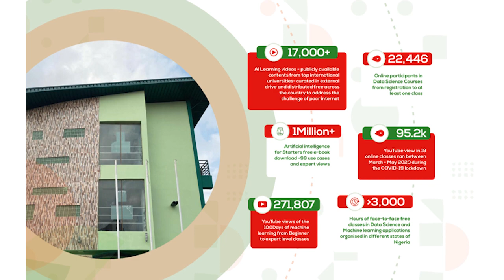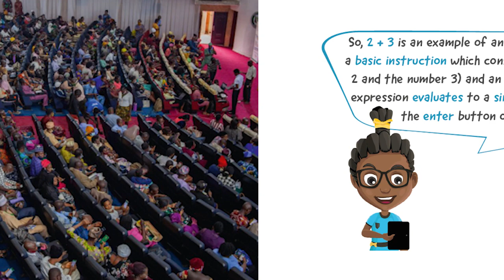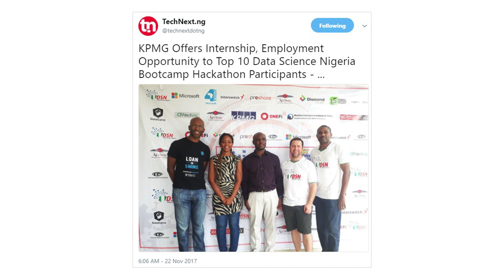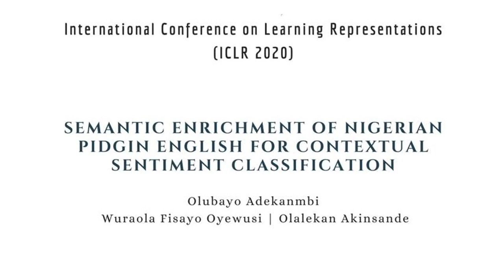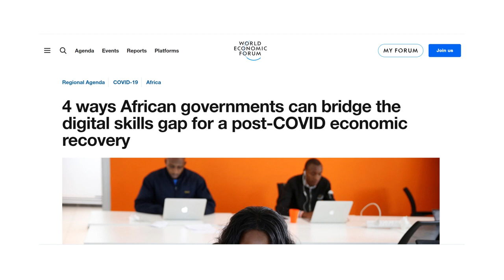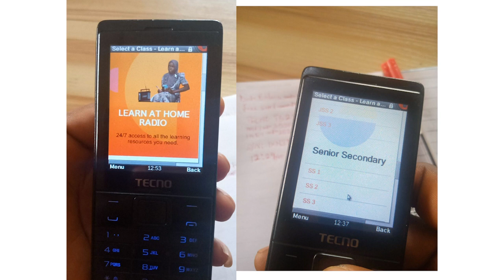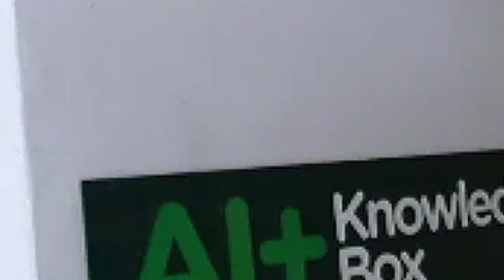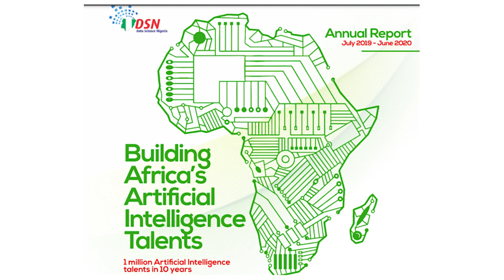Data Science Nigeria marks 5 years & evolves a new global identity as Data Scientists Network (DSN)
Data Science Nigeria marks 5 years of transformational impact as the foremost Artificial Intelligence learning, research, solution delivery and AI-startup incubation network in Africa.

It also transits into a global identity with the new name, Data Scientists Network (DSN)
According to the founder and lead mentor, Olubayo (Bayo) Adekanmbi, DSN's 5th anniversary will be defined by 5 major transitions as listed below:

No 1: DSN is transiting into a global operation beyond Nigeria under the DSN brand name, that is, Data Scientists Network. With an existing learners' network in almost 50 nations, DSN has become a global knowledge delivery network for the world!
All its local and global extensions will now answer the DSN brand name

No 2: DSN will run a dual business model as a social enterprise, with DSN Foundation non-profit and DSN AI Innovations Limited, both in Nigeria and in the United Kingdom. This effort will position DSN for sustainability.

No 3: DSN is also changing its consulting model by becoming a distributed talent company. It will run a globally diverse network of expert consultants and partner companies who will collaboratively work with DSN full-time in-house staff to deliver world-class solutions under its new partnership program.

No 4: DSN is launching its learning network with more frequent online masterclasses, project-walkthrough sessions, hands-on expert research sessions and mentoring. These will be facilitated by some of the world's best experts. This expanded learning will also include dedicated programs for professionals, kids, researchers and developers.

No 5: DSN AI Innovation will be unveiling SpotOn, its geospatial AI precision analytics solution for retail and fintech and uLearn, its AI-powered augmented learning platform that activates learning for every child. DSN is currently building more high impact products in Health, Financial Inclusion, Agriculture, and others.